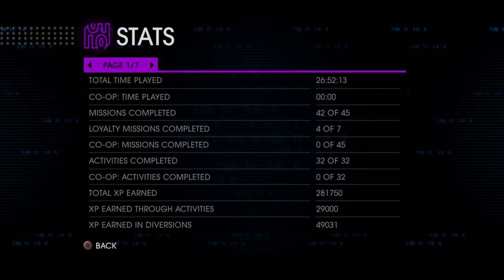Saints Row IV: Re-Elected. Batteries not included. Lets play part 25